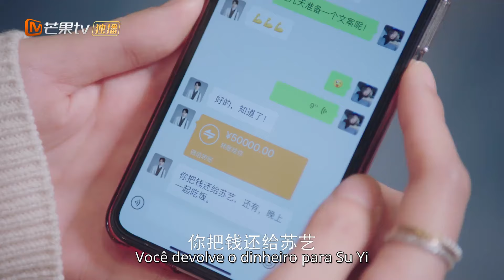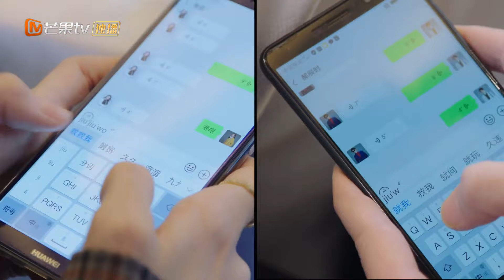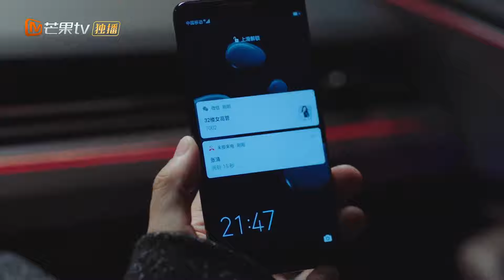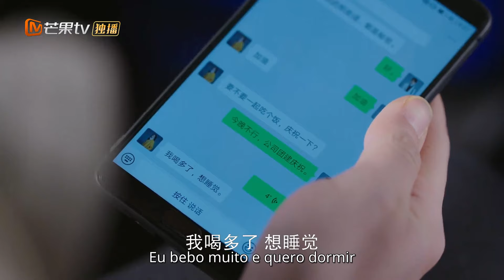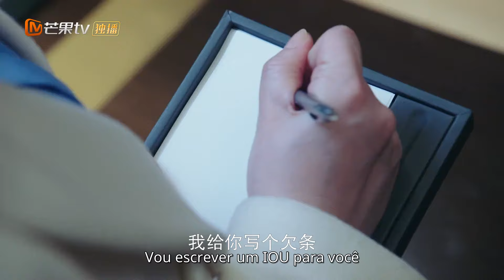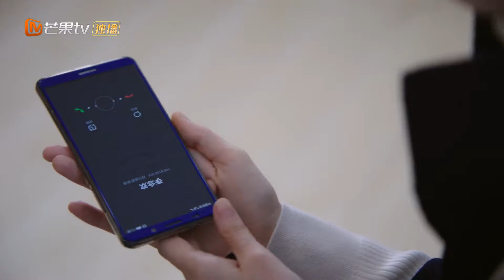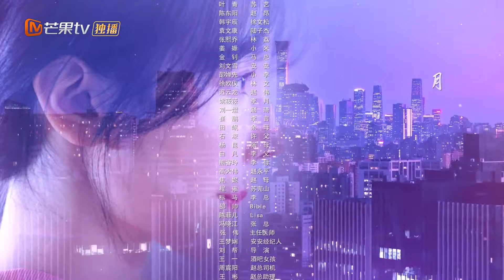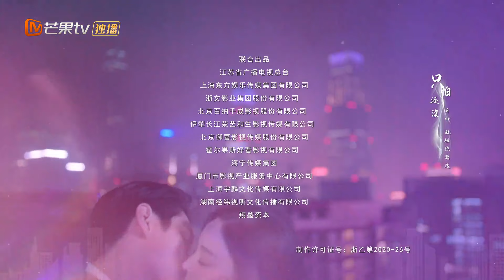[PT-BR] Beleza incomparável | Episódio 31 Completo (Incomparable Beauty) | MangoTV Portugues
📌Sinopse:É um drama de amor urbano realista sobre três pares de homens e mulheres urbanos que chegaram aos trinta anos e enfrentam uma ""crise juvenil"".Eles trabalham juntos para superar as dificuldades da vida e se esforçam para se realizarem. Depois que o empresário da Internet Xu Yao inaugurou o início do sucesso, ele teve um novo cruzamento com sua ex-esposa Yu Jiaen, que mudou de carreira e começou uma nova vida por causa da cooperação no projeto. Os dois se ajudaram no trabalho e se apaixonaram novamente na vida por causa das carreiras e complicações emocionais de parentes e amigos como Li Nianhuan, Zhang Qing e Hao Chenshi. A colega de quarto e chefe de Yu Jiaen, Zhang Qingzheng, está em um ponto de viragem em sua carreira. Ela tem medo do casamento e insiste na infertilidade. Ela e o amigo e parceiro de Xu Yao, Hao Chenshi, que tem opiniões semelhantes sobre o amor, iniciam um cabo de guerra por amor. Os dois usam o amor para curar suas vidas e se livrar de suas origens originais. Sem as restrições da família, tenho coragem de entrar no casamento. Como prima de Xu Yao e melhor amiga de Yu Jiaen, Li Nianhuan abandonou a vida arranjada por seus pais após um casamento fracassado e trabalhou duro como um novo membro da sociedade. Depois de se apaixonar por Zhao Ang, um menino modelo menor de idade aos 19 anos, eles saíram da zona de conforto, se encontraram e trabalharam duro para se transformar. Cada dia que eles lutam por uma vida melhor é um dia sem igual
📌 Elenco: Chen Xiao Gulnazar Bextiyar